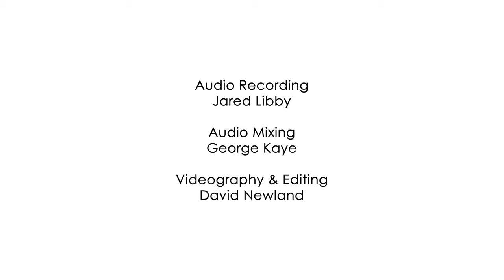Eugen Uman Trio playing the Up Jumped Spring Jazz Series by Northampton Jazz Festival April 20, 2021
The trio of Eugene Uman (piano), Steve Cady (bass) and George Robinson (drums) came together thanks to the foresight of their common mentor, Scott Mullett, the world-class saxophonist who passed away in January of 2018. Steve and George rehearsed with Scott virtually every Wednesday evening for several years and Eugene would happily join in for the occasional gig. This mutual affection for Scott, his influential repertoire and each other’s musical visions led to the formation of a trio, a steady gig at Machina Arts in Keene, NH, and the recording of Cady’s graduate recital. For this concert they will be introducing newly composed material by Uman and Cady as well as a few recently-worked-out jazz standards.

Eugene Uman is the director of the Vermont Jazz Center in Brattleboro, Vermont where he has produced hundreds of concerts of world-famous artists and supervised its educational programs since 1997. Uman received an MA from Queens College in Jazz Performance in 1990 where he was a recipient of a Eubie Blake Scholarship; he served as MacDowell Colony Fellow in composition in March of 2011 and was a resident at Marble House Project in May of 2014. Uman currently teaches jazz piano at Amherst College, piano and ensembles at the Vermont Jazz Center and runs the VJC’s Summer Jazz Workshop. Uman has written over 250 compositions including commissioned works for the Big Band de Medellín and the Windham Orchestra. Uman has performed with Sheila Jordan, Donald Byrd, Jerry Bergonzi, Freddie Bryant, Francisco Mela, Carlos Averhoff (of Irakere), Howard Brofsky, the Vermont Jazz Ensemble, Rhiannon, Karrin Allyson, Wanda Houston and many others. Uman hosts a weekly radio show on WVEW FM that has given him the opportunity to interview and preserve 60 in-depth conversations with renowned jazz artists who have performed at the Vermont Jazz Center.

Bassist ​Steve Cady lives in Keene, NH and performs with professional groups throughout New England and beyond. Learning and performing jazz since his childhood, highlights of Steve’s playing career as a bassist include performances with The “Rat Pack is Back” and “The Crooner and the Dame” reviews, with Joan Rivers, the Scott Mullett Trio, at Ryles Jazz Club, The Press Room, and at the Montreal Jazz Festival.  Steve holds a BM and a BA from Keene State College and an MM in Jazz Studies from Rowan University. Steve has studied with Scott Mullett, Bruce Gertz, Douglass Mapp, Dennis Diblasio, and Don Baldini, is a founding member and director of Keene Jazz Orchestra, directs Big Band and Jazz Combos at Keene State College, and chairs Performing Arts at Vermont Academy.

Drummer George Robinson has served as the drummer of the Keene Jazz Orchestra since 2009 and as such has performed with world-class musicians such as Scott Mullett, Gordon Goodwin, Gary Smulyan, Frank Greene, Steve Davis, Bill Prince and Matt Glaser. He has also performed with The Vermont Jazz Center Big Band, The Amherst Jazz Orchestra, The Jeff Holmes Big Band, and the Compaq Big Band. He currently records and performs with several musical projects, including Bay-Area jazz vocalist Rebecca Holtz and many other regional and Boston-based artists. George graduated from the University of Massachusetts Amherst with a Masters of Music Degree in Drum Set Performance in 2018. At UMass, George performed with the Downbeat-Award-winning Jazz Ensemble I and Vocal Jazz Ensemble, and played with internationally-touring jazz musicians Theo Croker and Chris Potter.